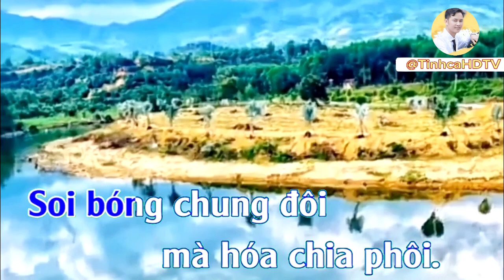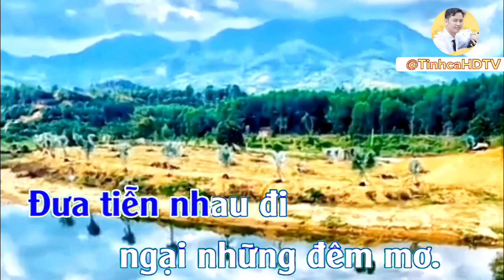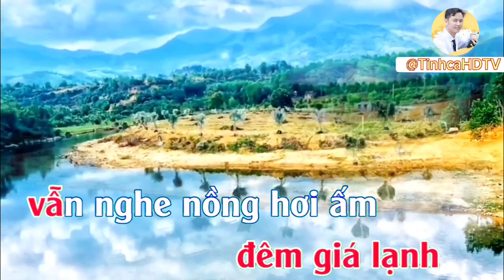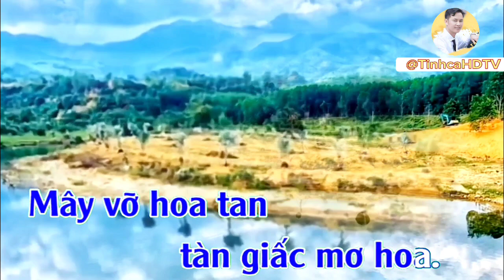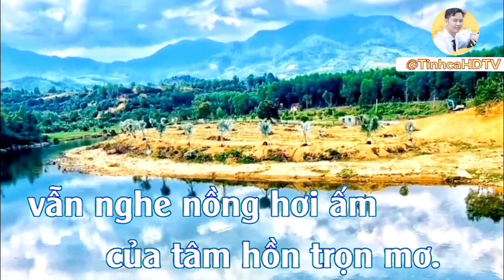Karaoke|Sương lạnh chiều đông|Thiếu giọng nữ|Luyện hát hay cùng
Luyện hát hay cùng @TinhcaHDTV
Karaoke thiếu giọng nữ
Bài Hát: Sương lạnh chiều đông
Sáng Tác: Mãi Phát
Mời mn song ca giao lưu ạ.
Mọi vì phạm khiếu nại liên quan đến bản quyền.